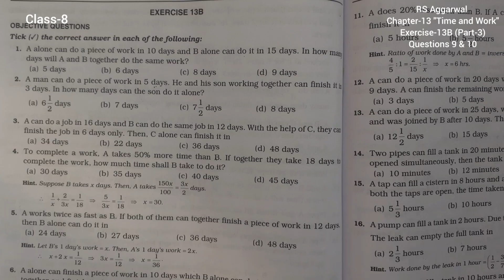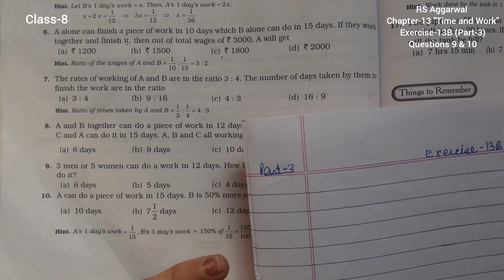Class-8|Time and Work|Chapter-13|RS Aggarwal|Exercise-13B|Questions 9&10|Part-3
This video covers questions 9 & 10 of Exercise-13B  Book RS Aggarwal

Time and work of  class 8 RS Aggarwal